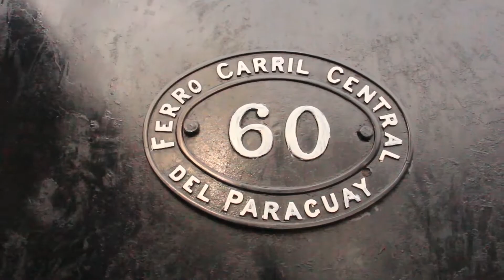hugo javier gobernador tren del lago Ypacarai 2019